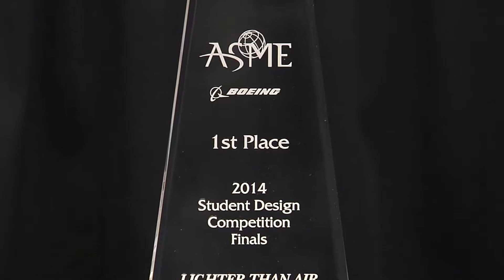Building the Best Drone: Young Engineers Build Tomorrow's Tech Today and Vie for World Title in ...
(Montreal, Canada) November 17, 2014

Eighteen teams of young engineers-in-training competed for the right to call themselves world champion drone builders at the 22nd annual ASME Student Design Competition (SDC) finals today at the International Mechanical Engineering Congress & Exhibition at Montreal's Palais des Congrès.

The international slate of teams – including squads from universities in China, France, India, Peru, Turkey and across the United States – brought their talent and training to bear on one of today's hottest mechanical technologies: Unmanned Aerial Vehicles (UAVs) or as they are better known, drones. Each team had designed and built a powerful, maneuverable, remotely-piloted drone to fly in this year's competition.

Today, drones are one of the world's hottest technologies. Though an industry still in its infancy, drones and their potential have captured the imaginations of leaders in business, government and academia. They promise new solutions for difficult, dangerous or time-critical tasks in industries from agriculture to emergency medicine, from energy to journalism and beyond.

The SDC Challenge for 2014: design and build an original drone, pilot it successfully through a series of high and low obstacles, complete a targeted payload drop, and return to the start -- in one piece.

Student engineer Oscar Wall Arias of the Instituto Tecnológico de Ciudad Juarez (Mexico) exemplified not only the technical excellence of the assembled teams but their humane ambition. "We're engineers," Arias said. "We're here to do good, to build, to make human lives better. What a great thing to be here with all these great teams today."

At day's end, the University of North Dakota team took first place with their massive 78.4lb. gleaming steel-and-aluminum machine. Second place went to the nine-man, black-clad squad from California Polytechnic State University. Third place was taken by the "Airwolf," the drone flown by the "Wolfpack" team from North Carolina State University.

Every year, the SDC tests the mettle of young engineering students through a design-and-build challenge based on latest developments in industry and academia. A committee of ASME members led by Dr. Tim Hodges, Professor of Mechanical Engineering at the Virginia Military Institute, works throughout the year to bring the SDC to life.

"Students get to use their engineering knowledge to design and build a vehicle, and then they get to compare their work with that of their peers," Hodges said. "It gives them lots of confidence to work into the future and toward employment in the real world. And they have done such a wonderful job." Wearing protective glasses and clutching clipboards, Hodges and his colleagues also served as judges of the competition.

And a great day of competition it was: motors roared; assembled crowds hooted, laughed, and cheered; multicolored, multi-propellered flying robots swooped and zoomed high, loud and sometimes dangerously close to the competitors and judges in the arena. Judges' papers were repeatedly blown away by the windy force of the machines in flight. And though many succeeded, several entries crashed and shattered, with carbon-fiber blades and aluminum struts flying in all directions.

ASME President J. Robert Sims was deeply impressed by what he saw. "From looking at the exhibits and talking to the students, their dedication and expertise is just amazing," Sims said. "These folks are going to do well in the future in engineering. It's just a very impressive group – all of them. Whether they're winners or not in the finals, they are incredible individuals."

Said Scott McDaniel of North Dakota's winning team: "We drove two full days to get here from North Dakota – I'm so glad we did!"